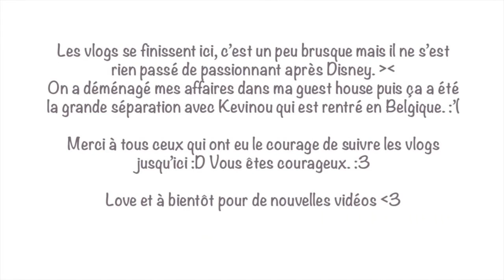Vlog Japon 10: on va à Disney Sea!!!!!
Et voilà, le dernier vlog de mon voyage au Japon en octobre! Il était temps. xD
Merci à tout ceux qui ont eu le courage de suivre ces 10 vlogs, de les commenter et de les partager!
On se retrouve bientôt pour d'autres vidéos! :D